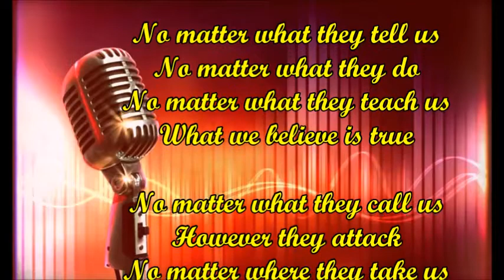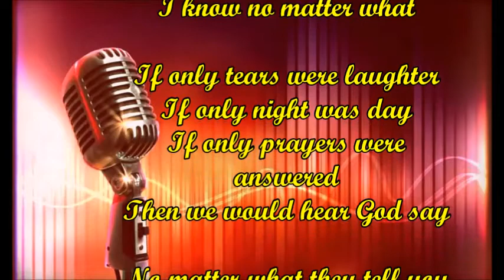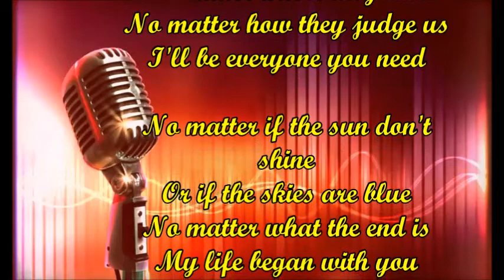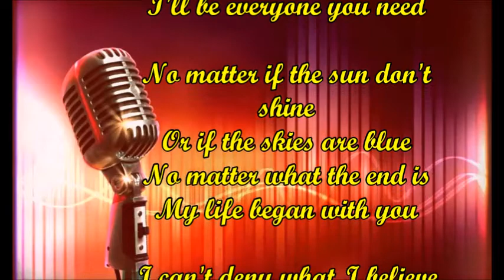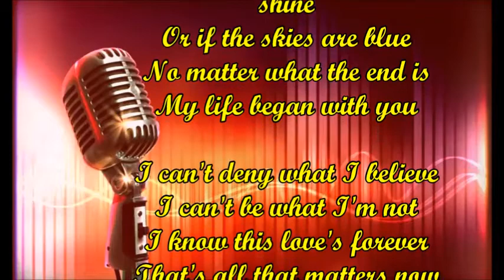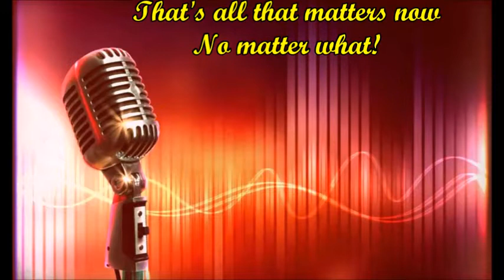No Matter What (Meatloaf Version) Vocal By Sal Grippaldi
A song that's been rolling around in my head for about a week. Time to get it out : )
Sal